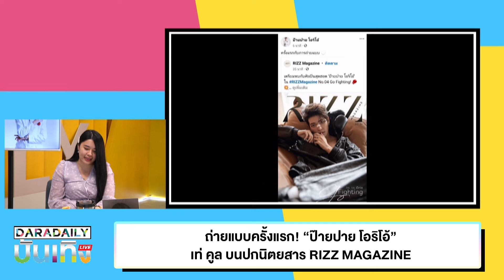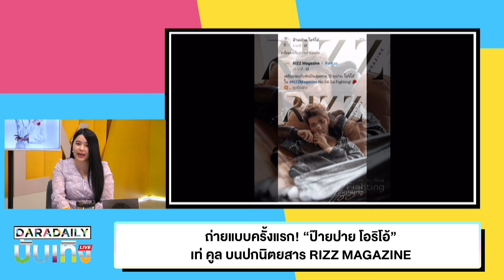ถ่ายแบบครั้งแรก! “ป๊ายปาย โอริโอ้” เท่ คูล บนปกนิตยสาร RIZZ MAGAZINE